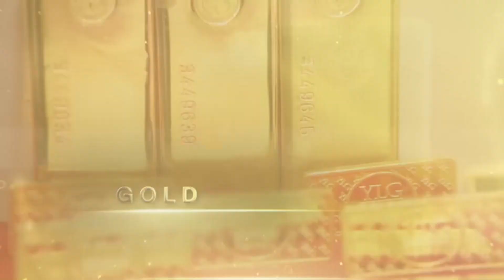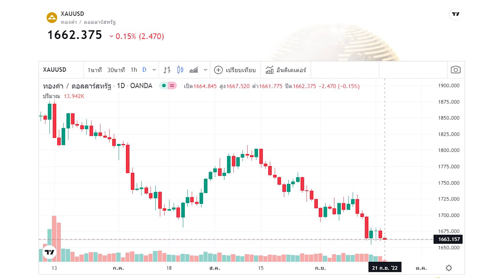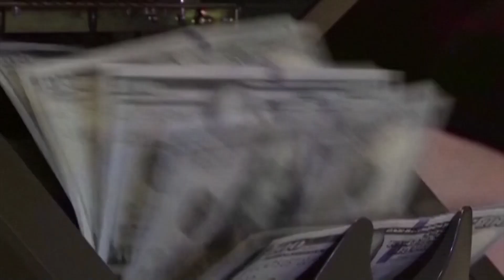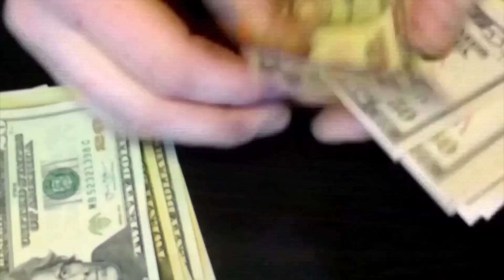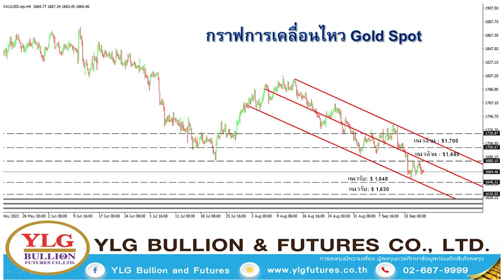ทองคำยัง sensitive ลุ้นแรงกระแทกผล FED - Money Chat Thailand | วรุต รุ่งขํา YLG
กลุ่มบริษัท วายแอลจี มีจุดเริ่มต้นมาจากบริษัท ยูหลิมโกลด์ แฟคตอรี่ จํากัดเป็นบริษัทผู้ผลิตและส่งออกเครื่องประดับจากทองคําและเพชรพลอยแท้ที่มีประสบการณ์การดำเนินธุรกิจส่งออกมากกว่า 20 ปี จนมีชื่อเสียงและได้รับการยอมรับอย่างมากจากนานาประเทศทั่วโลก : กลยุทธ์ลงทุนทองคำกับ YLG